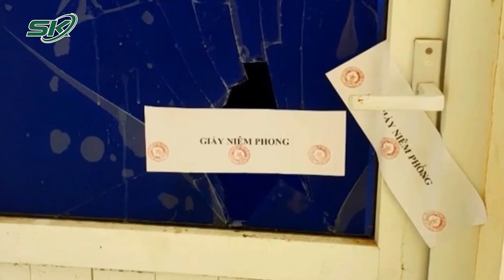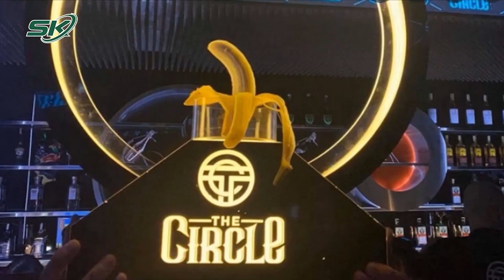Sáng 22/6: Chủ Tịch Xã "Vụng Trộm" Với Cấp Dưới Ở Thanh Hóa Có Được Bố Trí Công Việc Khác? | SKĐS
SKĐS | Liên quan đến vụ Chủ tịch xã "tòm tem" với cấp dưới tại công sở, ông Trương Văn Gương và bà Trương Thị Hà thuộc diện cán bộ bầu, không phải là cán bộ công chức. Đến nay cả hai người đã bị khai trừ ra khỏi Đảng. Nhiều người thắc mắc liệu khi bị cách chức xong vị “chủ tịch xã tai tiếng” có được bố trí công việc khác? Hãy cùng chúng tôi tìm câu trả lời ngay sau đây.

Mời quý vị và các bạn xem thêm: Hà Nội: Truy Tìm Người Đàn Ông Để Lại Xe Tiền Tỷ Trên Cầu Thăng Long, Rồi Mất Tích Bí Ẩn